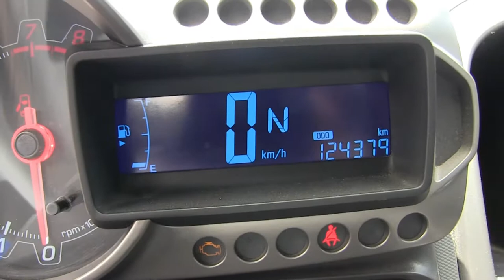Chevrolet / Sonic / 2012 - CB051832